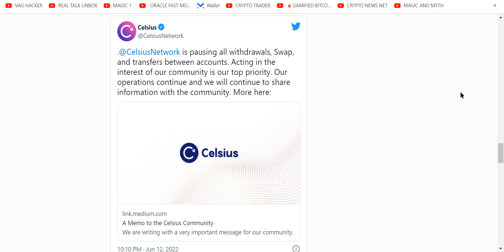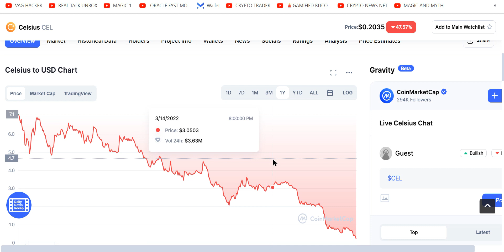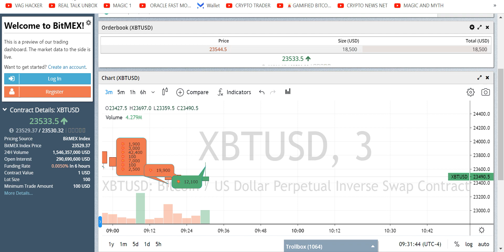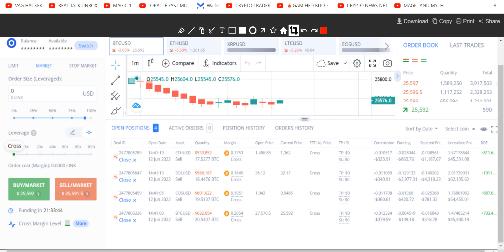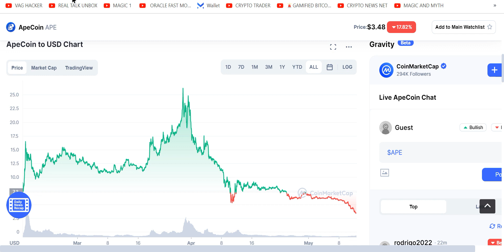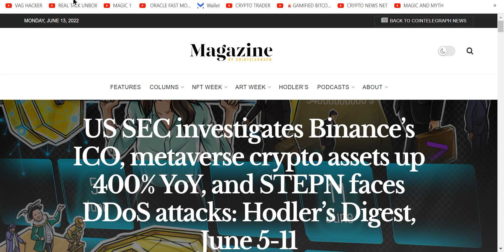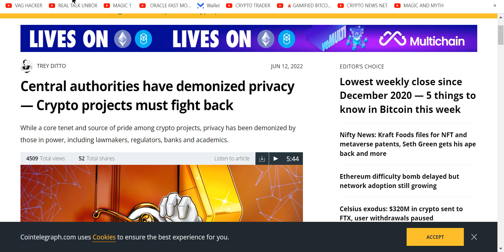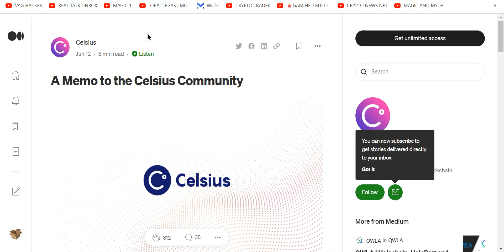🚨URGENT CELSIUS NO MORE WITHDRAWS . CRYPTO NEWS Michael Saylor AND MORE RAW TRUTH